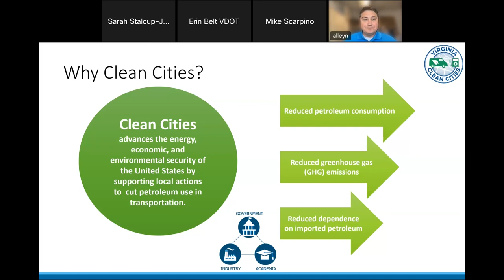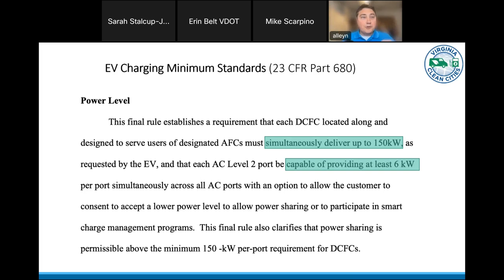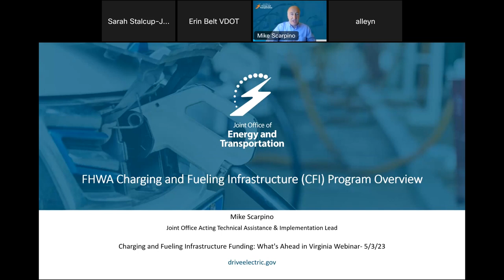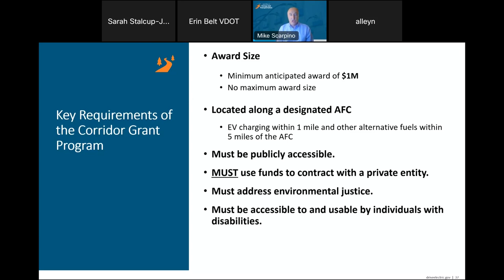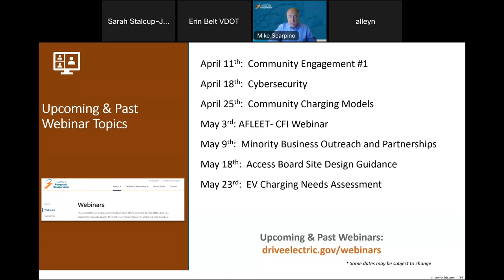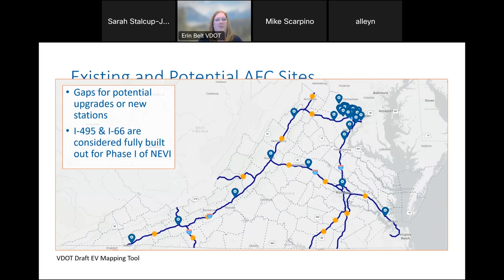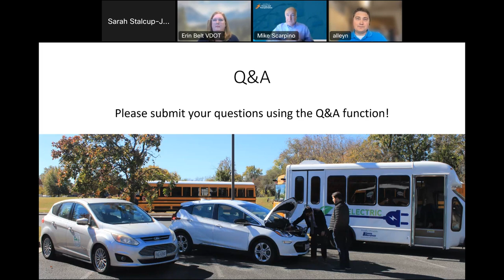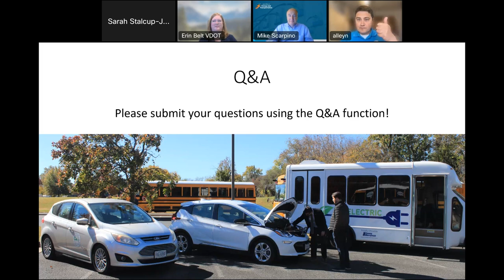Charging and Fueling Infrastructure Funding: What's Ahead in Virginia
On May 3rd Virginia Clean Cities hosted an informative discussion about upcoming funding opportunities in clean transportation. The Charging and Fueling Infrastructure Discretionary Grant Program (CFI Program) is a newly announced competitive grant program created by the Bipartisan Infrastructure Law to strategically deploy publicly accessible EV charging and alternative fueling infrastructure. The CFI Program is making up to $700 million available. Applications must be submitted no later than 11:59 p.m., Eastern Time, on Tuesday, May 30, 2023.

Speakers:
Alleyn Harned, Executive Director for Virginia Clean Cities, introduced and moderated the discussion
Mike Scarpino, Acting Technical Assistance and Implementation Team Lead for the US Joint Office of Energy and Transportation, gave an overview of the CFI program
Erin Belt, Decarbonization Lead for the Virginia Department of Transportation, will gave a Virginia-specific IRA/ IIJA/CFI overview